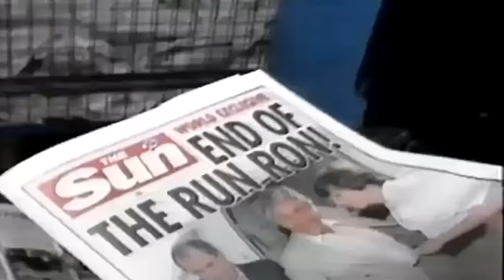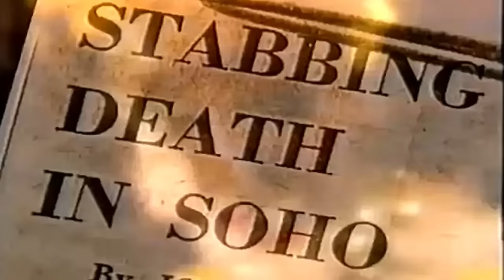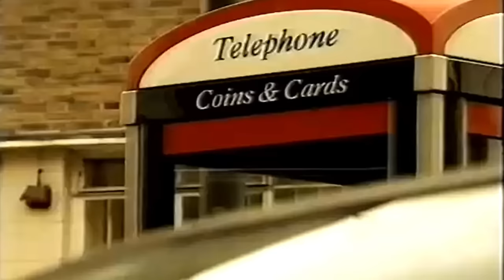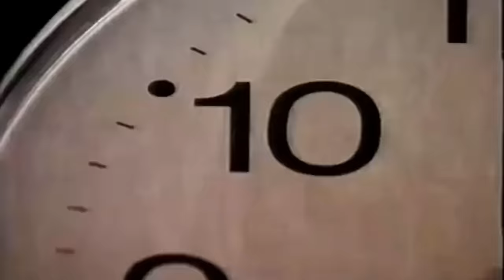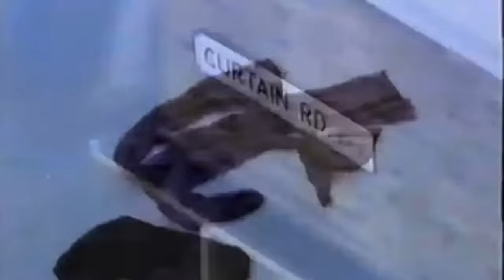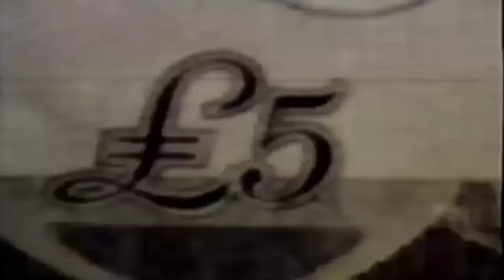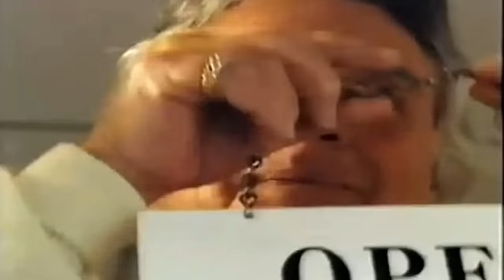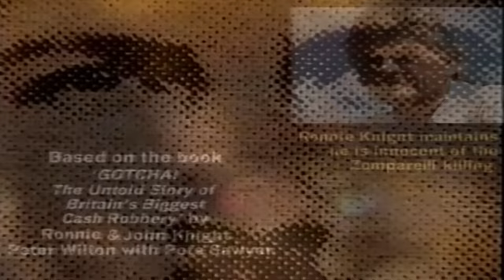Five Tonnes of Cash - The John & Ronnie Knight Story.